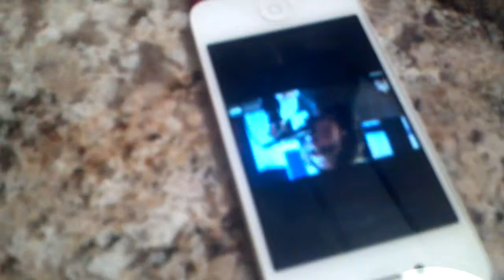Star Spangled Banner (Madison Rising - Band)